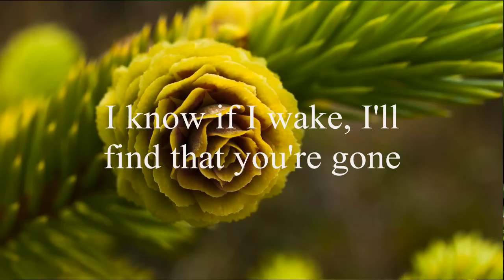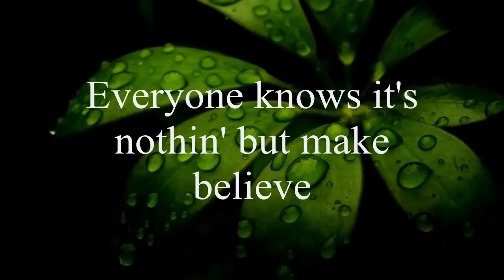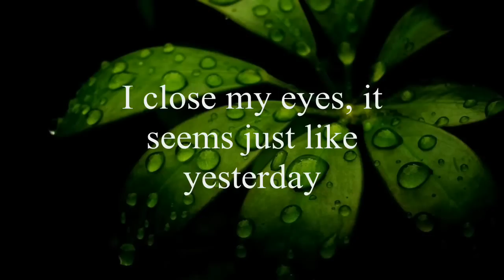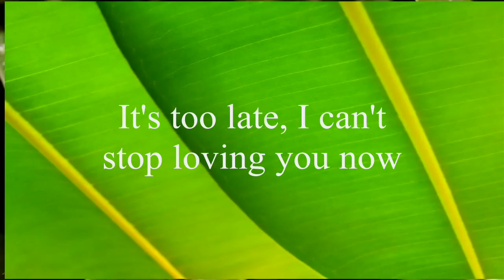Matthew Fisher - Can't Stop Loving You Now [w/ lyrics]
"Can't Stop Loving You Now" a track from his 1981 " Strange Days" album.